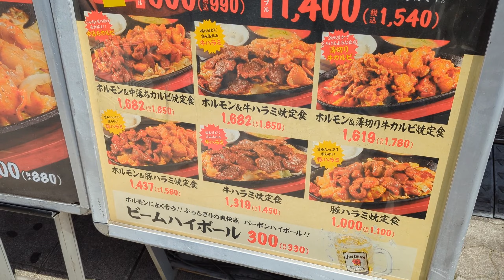ホルモン食堂 扇町店 目の前で焼いてくれる鉄板焼きホルモン＆中落ちカルビ定食でランチ 大阪・天満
大阪市北区
天満エリア

天神橋筋沿いにある

鉄板で焼く辛味噌にニンニクで味付けた
ホルモン＆焼肉のカウンターだけのお店

『ホルモン＆中落ちカルビ定食』1850円税込を

ご飯・たくわんと味噌汁がついて
ご飯はおかわり無料

ちなみにホルモンだけの定食は
990円税込〜

鉄板前の特等席で撮らせて頂きました

※紙エプロンありです

ホルモン食堂 扇町店
大阪府大阪市北区天神橋4-8-10 田中ビル 1F